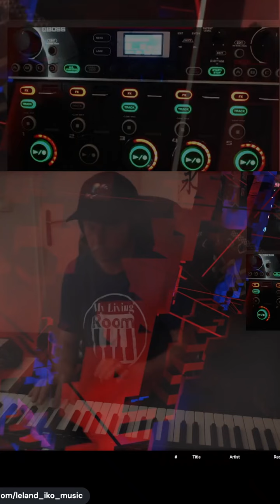PERL is better than Python .. or whatever | leland_iko_music on Twitch